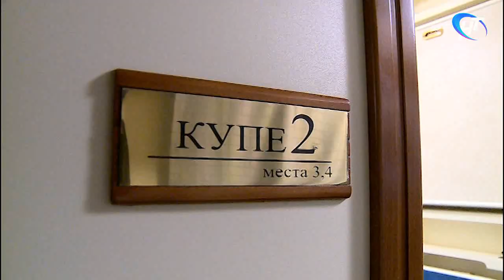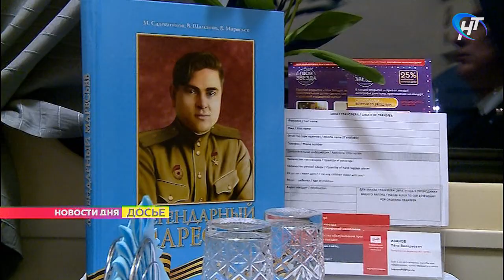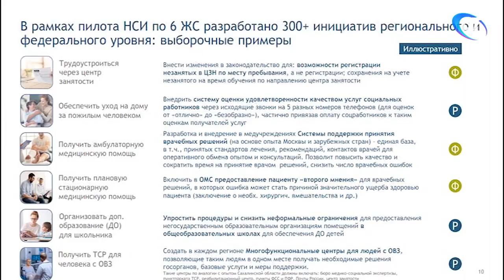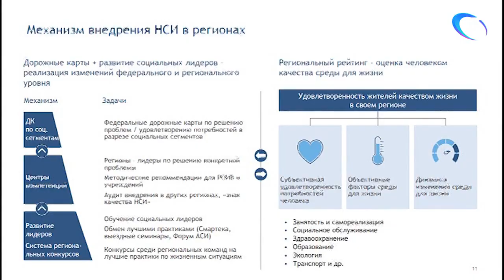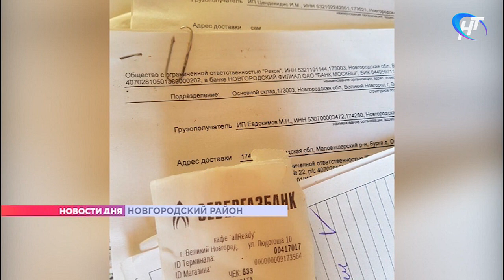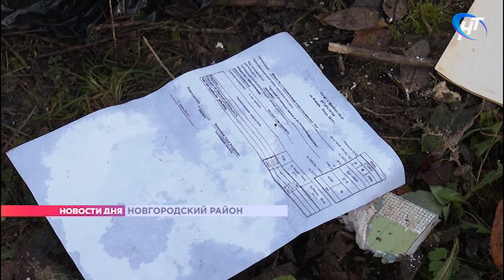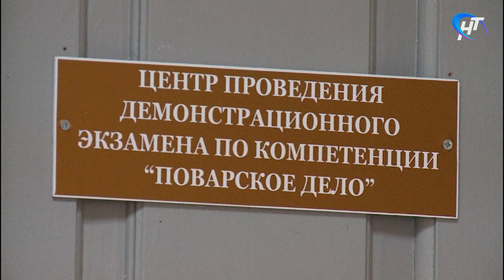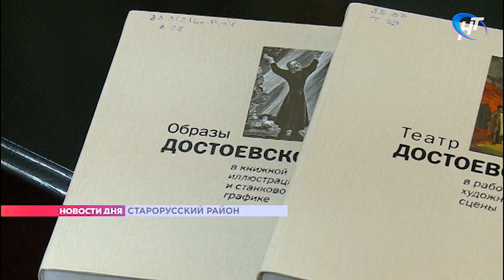Что случилось 11 ноября 2020 года? Новости дня